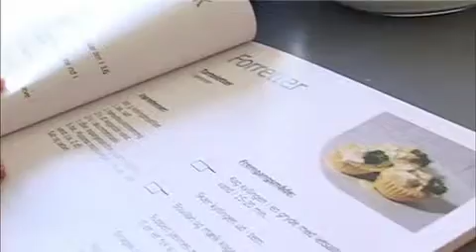Klub Næstved har udgivet en kogebog, 2008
I en tid med stor fokus på en sund levevis, har et fritidstilbud i Næstved opprioriteret den sunde mad og udgivet en kogebog. Bogen "Nem Mad" udkom i 2008 og er lavet i samarbejde mellem Ankerhus Seminarium og Klub Næstved.

Klippet er fra filmen "Under Næstveds Tage 2008", som kan lånes på biblioteket. REPORTER: JOHN TØNDER